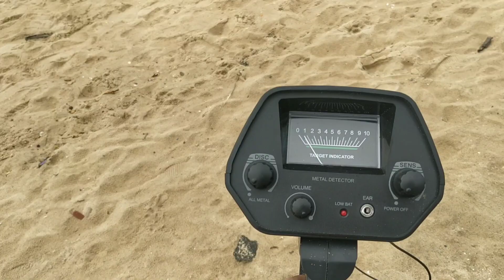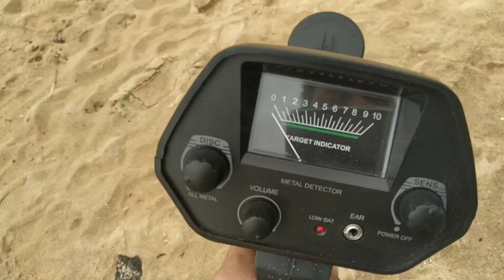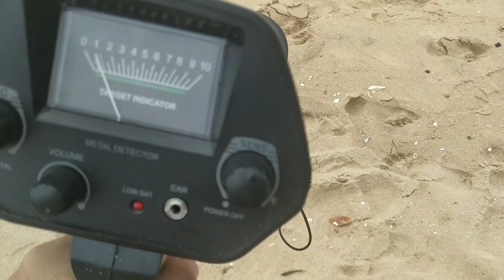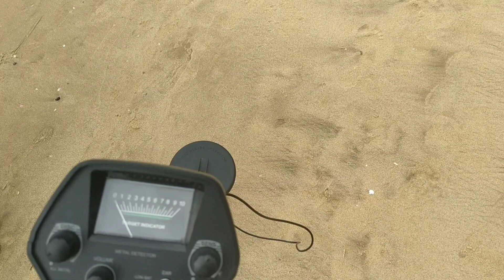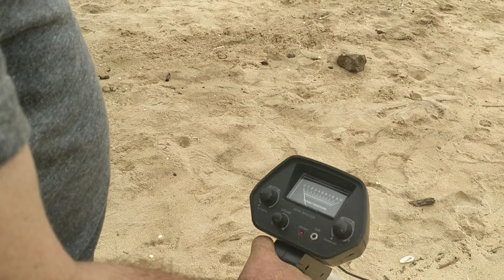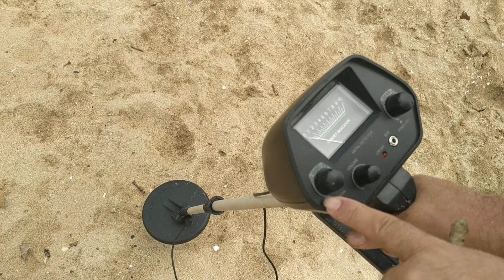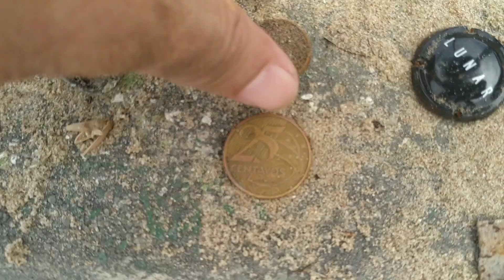Detectorismo na PRAIA. DETECTOR DE METAIS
Mais uma caçada com Detector de metais MD-4030.

Detectorismo na praia de Piuma ES.

 FOMOS ABORDADOS  por turistas.